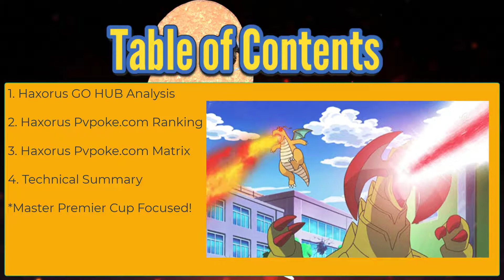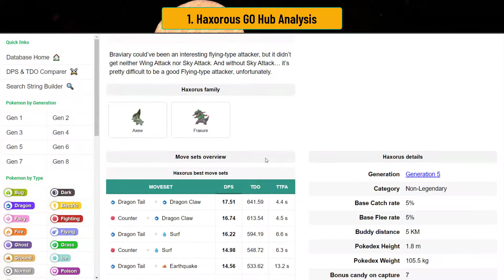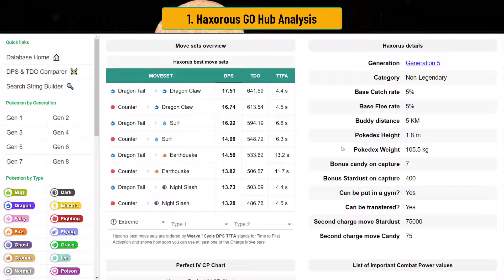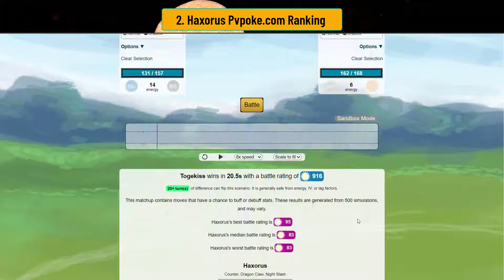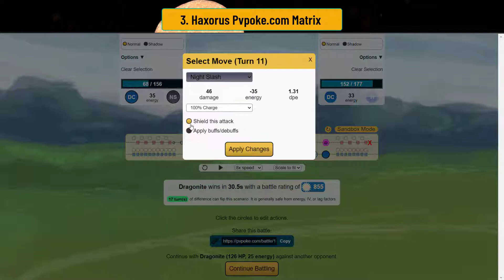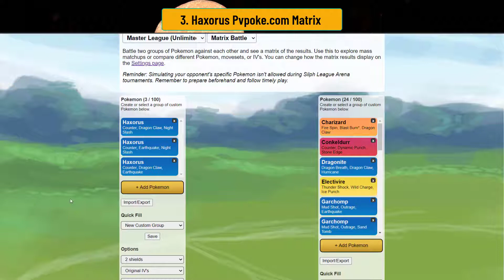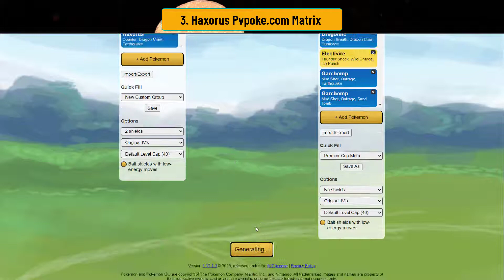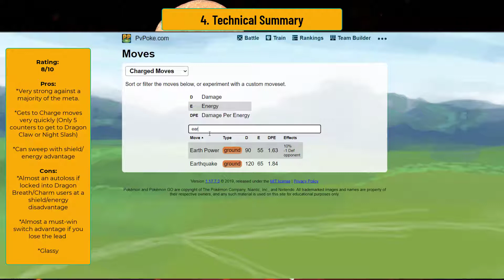GO BATTLE LEAGUE l SEASON 4 MASTER PREMIER CUP ANALYSIS l HAXORUS IS A BUSTED LEAD!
So one of my buddies uses Haxorus as a lead!

Since then I've always wondered why its so good!
AND ITS BUSTED AS A LEAD!
But how?